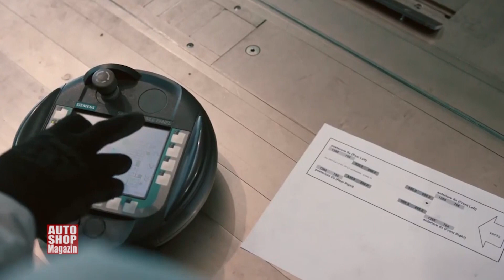Zašto se koristi glina u dizajnu automobila ASM 1111